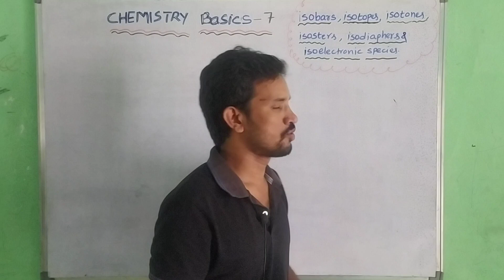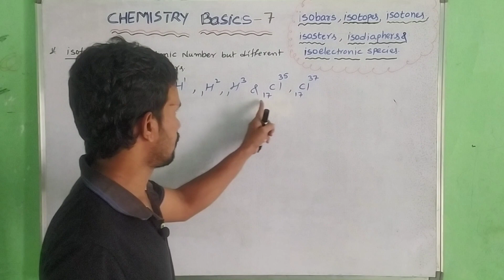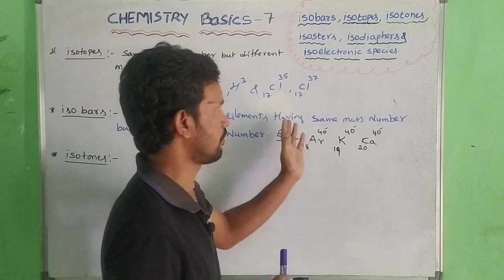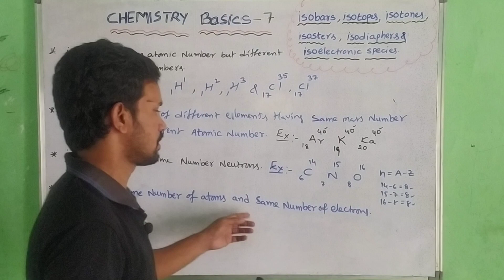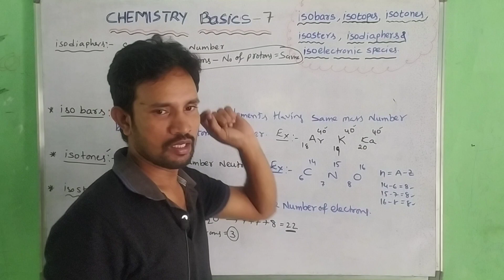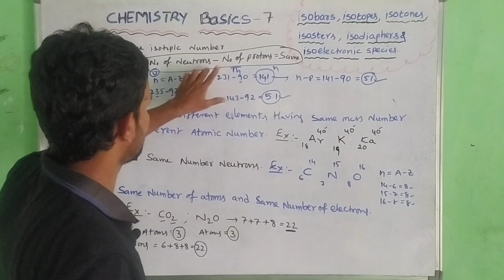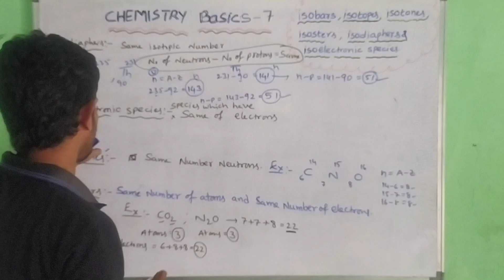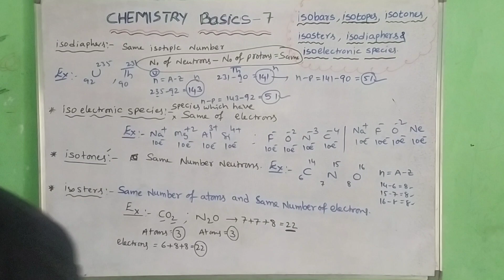ISOTOPES ISOBARS ISOTONES ISOSTERS ISODIAPHERS ISOELECTRIC SPECIES / CHEMISTRY BASICS 7